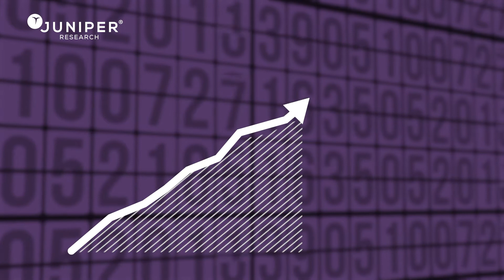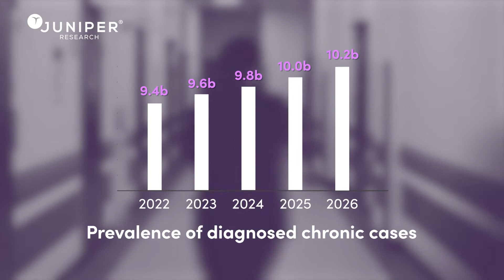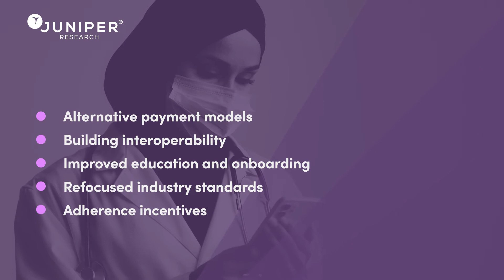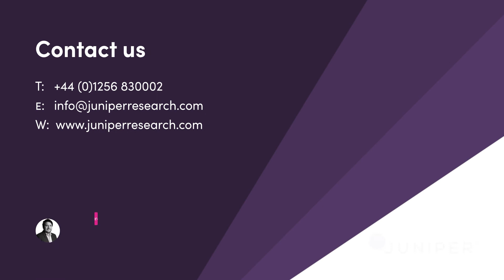Why Insurers Are Vital to the Future of Digital Therapeutics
Our latest research predicts that adoption of digital therapeutics is set to skyrocket over the next four years, as consumers and industry stakeholders recognise their value to the delivery of proactive healthcare. However, adoption is still low among private insurers.

So we ask: How vital are private insurers to the future of the digital therapeutics market? And what strategies can vendors use to make their offerings more attractive to private insurers?

Want more insights? Download our complimentary digital therapeutics whitepaper, which discusses the impact of digital therapeutics on chronic care - and summarises our forecast for total digital therapeutics revenue in 2026

Juniper Research provides analyst reports, consultancy services, and industry commentary to the biggest players in the digital technology space. For more information on us and what we can do for your business, visit our